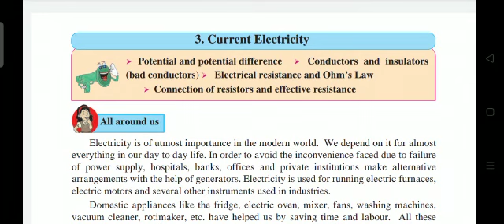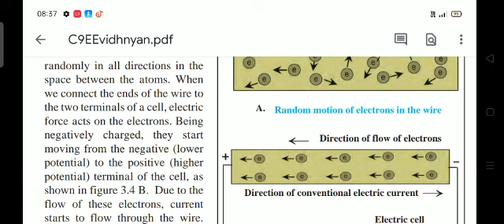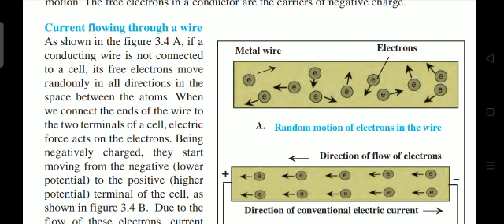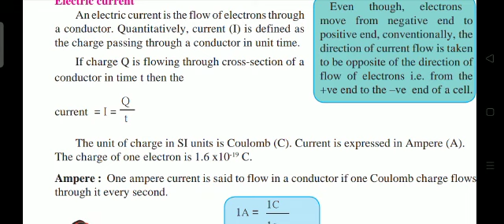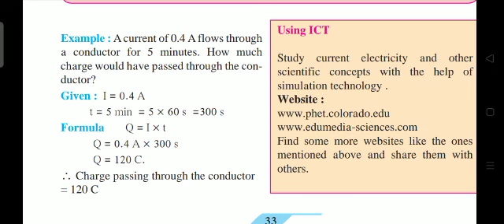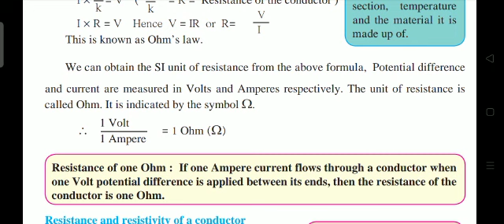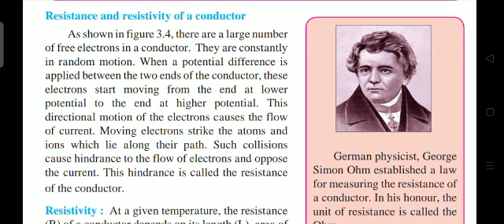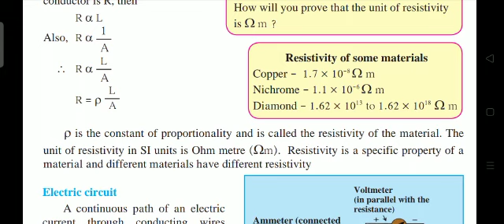Class 9 Sci I ch 3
Current Electricity by Sheikh sir